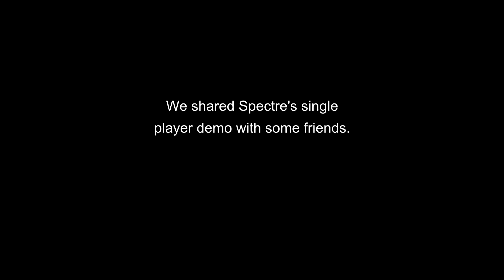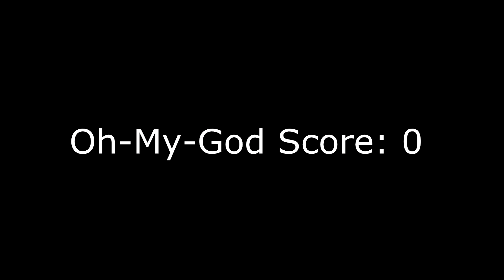Spectre - Oculus Rift Horror Game ( Hilarious Reaction Compilation! )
We invited some friends and YouTubers to try the Spectre singleplayer demo. Here are some of our favorite reactions!

We're hard at work on the game and there is lots more to come, so if you want to be featured in the future then follow us and join the community!

Spectre is a multiplayer horror game in production by Proscenium in collaboration with Reign Development. Find out the full details on our website.